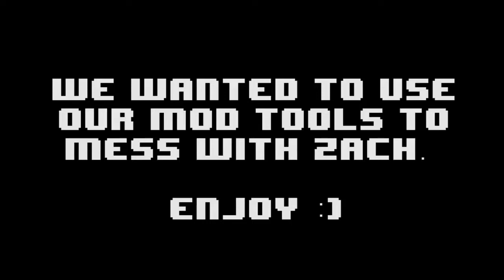THE ULTIMATE MINECRAFT COMPLETE SERIES (Oney Plays Complete Series)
This includes ALL the Minecraft episodes. 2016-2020